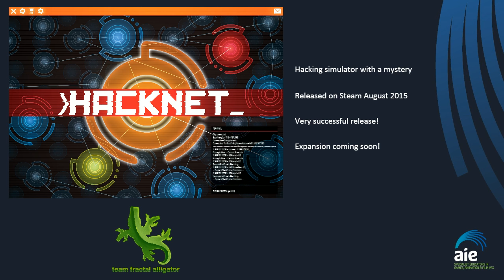AIE Industry Talk: Matt Trobbiani, Team Fractal Alligator